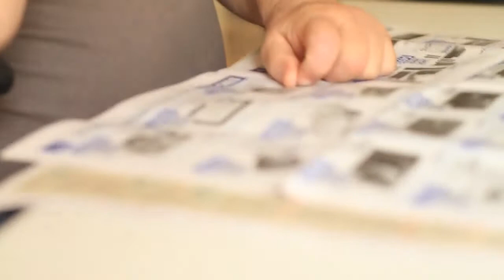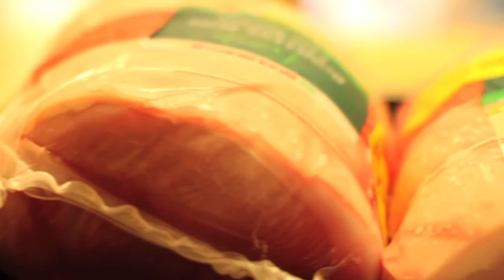Christmas At 77.... (Christmas in Australia)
A little video I made of a typical Christmas at Mum and Dad's place in the Sydney suburbs. We typically have around 50 people join us for Christmas lunch, and I get to play Santa. Since all of my immediate family made it this Christmas I thought I'd make this little video as snap shot to remember what 2010's Christmas was like...

Canon 7D
50mm 1.2
Music is Paul Simon's Getting Ready for Christmas Day.

Christmas In Australia